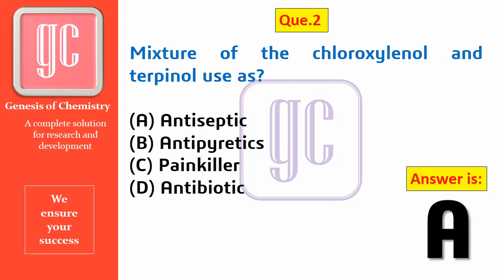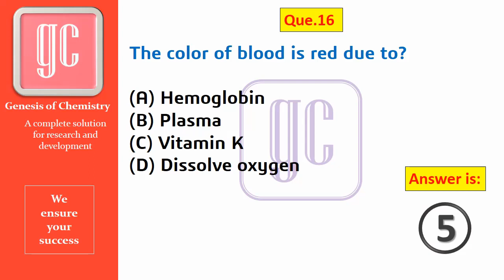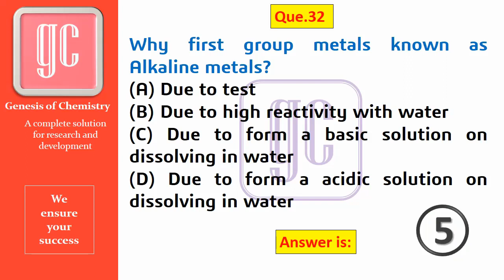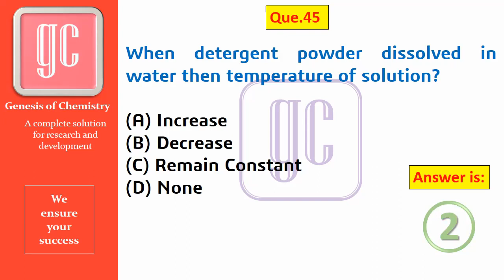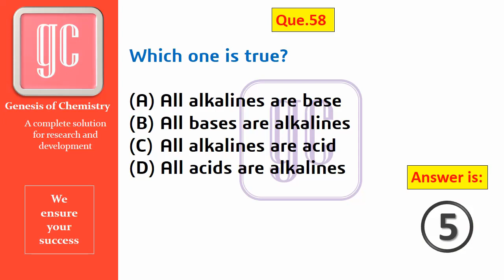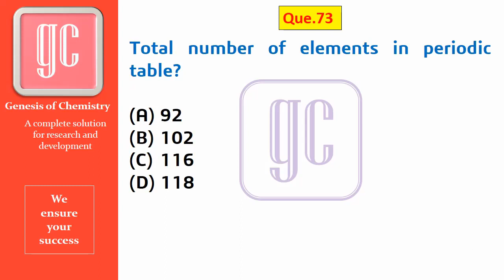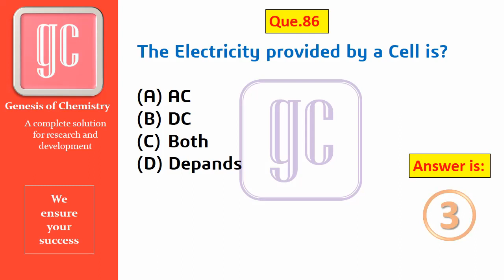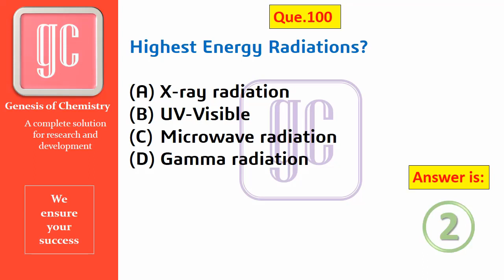General Science Part-1 (Genesis of Chemistry); GATE, NET, SET, CGPDTM, SSC, RPSC, PSC, etc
General Science questions for GATE, NET, SET, CGPDTM, SSC, RPSC, UHPSC, HPSC, HPPSC, ONGC, HPCL, CSIR, IISER, IITs, IISC, NIPER, NISER, NDA, CDS, and competition exams.